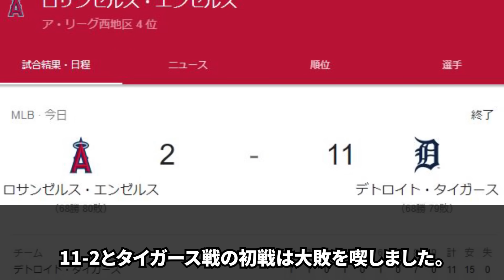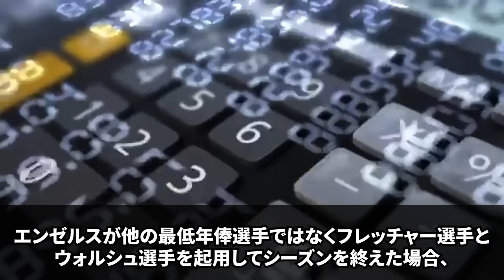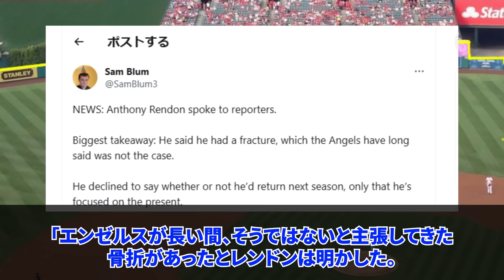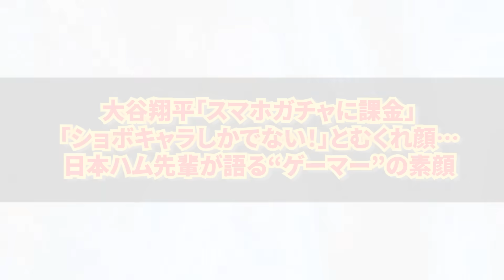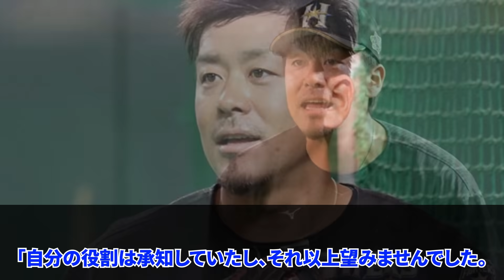【大谷翔平】「なぜ球団は真実を発表しないんだ」欠場を続ける大谷とハッキリしないエンゼルスの対応...レンドンが遂に球団の不正を暴露【9月16日】